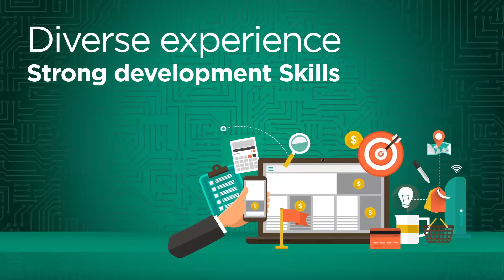TCS' Business Solutions Unit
TCS’ strong partnerships with technology vendors, Global Business Solutions Labs, specialized knowledge of emerging technologies, deep domain expertise, and global teams, enables us to help customers solve business problems or develop new business models through proof of concept, proof of technology, and validation of solution architecture. We drive innovation in the areas of business analytics, big data, connected networks, and real-time intelligence by leveraging business visualization and simulation  enablers. Our industry-specific business solutions that leverage leading and disruptive technologies on an interoperable platform  supported by a workforce with cross-technology skills help clients drive Digital Re-imaginationTM and Simplification.